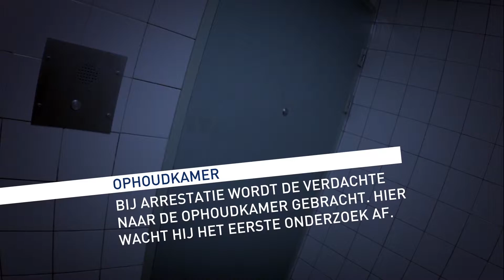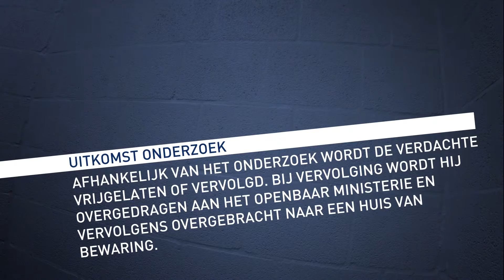P!T Veiligheidsmuseum: In de cel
Wat gebeurd er als je wordt opgepakt? De film 'In de cel' laat de stappen zien en is te zien in een nagemaakte cel in het P!T Veiligheidsmuseum in Almere.